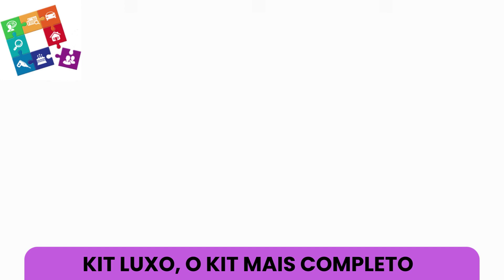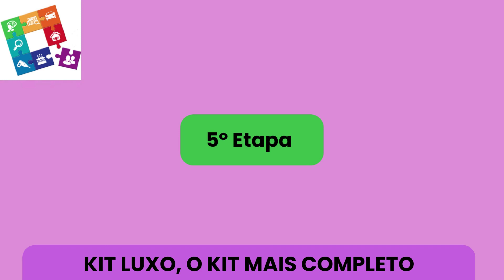Alongador de Unhas em Gel Premium Luxo Kit Completo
Brilhe agora com as suas unhas usando o nosso Alongador de Unhas em Gel Premium! Com sua fórmula brilhante e de longa duração, você terá unhas incríveis e radiantes. Ideal para ocasiões especiais ou simplesmente para adicionar um toque de glamour ao seu dia a dia. Nossos produtos são feitos com materiais de alta qualidade e oferecem uma ampla variedade de cores e brilhos para escolher. Além disso, é fácil de usar! Basta aplicar o gel, e para maiores resultados e durabilidade indicamos o nosso acessório póli luz de ultra violeta para você desfrutar de unhas lindas e duráveis por muito tempo. Não perca mais tempo com unhas fracas e sem brilho. Obtenha unhas longas, fortes e saudáveis com o nosso kit completo de alongamento de unhas em gel premium luxo. No Kit elegânci do nosso produto alongador de unhas em gel premium incluímos um aparelho de luz de ultra violeta para uma secagem correta e seis tipos diferentes de gel para que você possa experimentar e encontrar o que funciona melhor para você. Não perca mais tempo com unhas fracas e sem brilho. Adquira agora o nosso kit completo e transforme suas unhas.